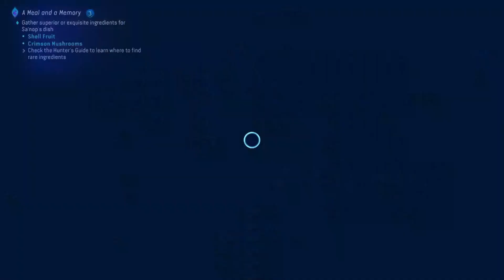Avatar Frontiers on Pandora Episode 8 Frustrations